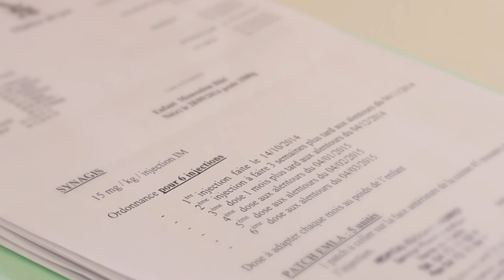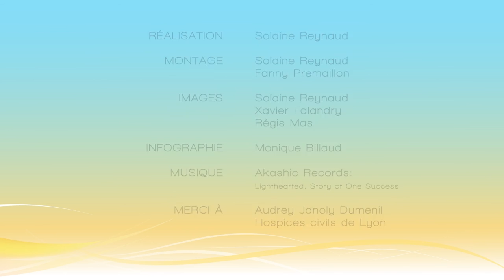À l’hôpital : Audrey Janoly